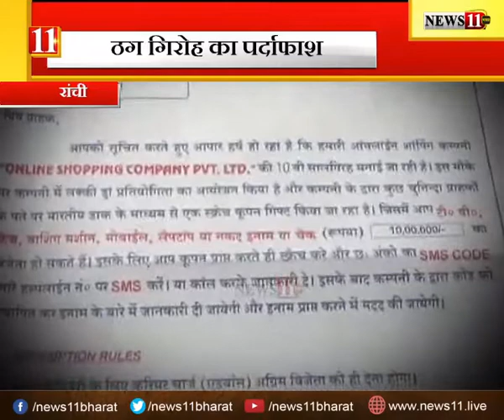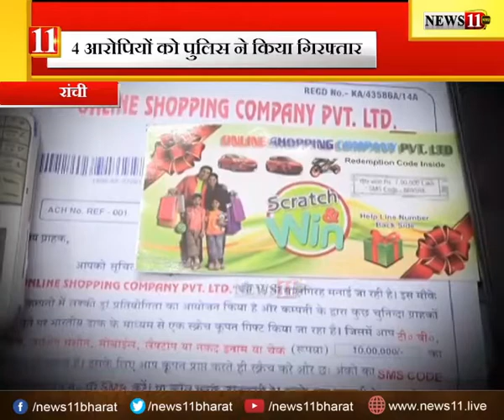रांची : Scratch Coupon से ठगी करने वाले गिरोह का पर्दा फाश, 4 की गिरफ्तारी, 28 मोबाइल बरामद